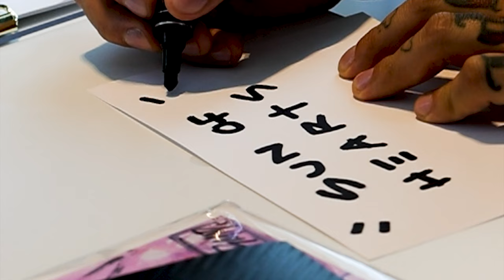HOW ART SHAPED MY LIFE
In today’s episode we get to meet Yakim Gomez, the father of ​⁠@cloudkent.  Incarcerated for a majority of his son’s childhood, leaving our hero with only so much.

But even within concrete walls managed to still maintain a contact through sending each other letters. 💌

In these letters Yakim would often write the introduction of his letters “DEAR SUN……” ☀️

THESE LETTERS would often be accompanied WITH ART made from whatever he could get his hands on at the time.  And these drawings at the time functioned as vessels, for the seeds of creativity
that would later GROW THE ARTIST.🌱

Into who we NOW know as CLOUD KENT!

🎥 🎞️Shot and edited by @truecalidad

🎨 CLOUD KENT Shop (art, prints, toys, ...): Luvcloudkent.com

0:00 Intro
0:39 SEEDS
1:11 2007- PIECE
1:56 ART
2:31 EGO DEATH
4:25 GOODBYE